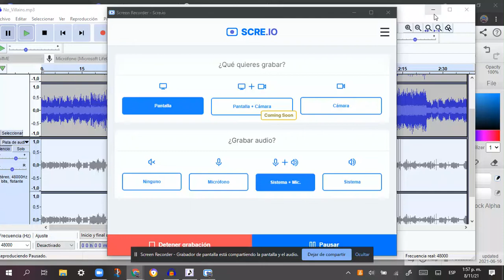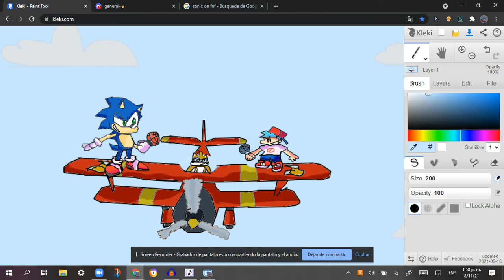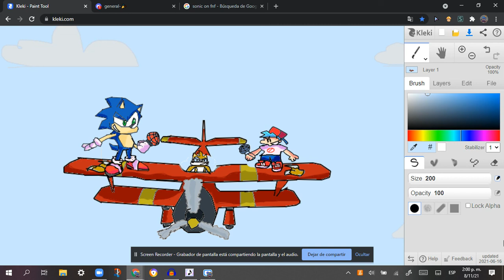No Villians but instead i kinda made it better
the song is a banger tbh

tornados on thumbnail lol